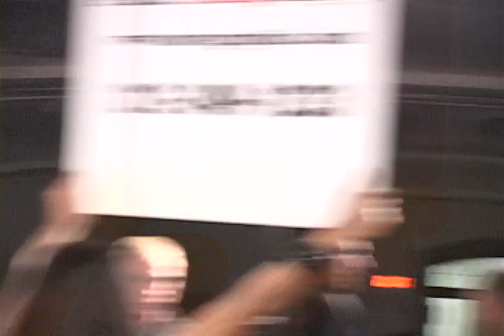John Lancaster vs DJ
Official Channel of Friday Night Fights
North America's longest running fight series - Fridaynightfights.com . Producing Boxing, Thai Boxing and MMA since 1997.

Don't forget to check out Absolute Muay Thai for all the latest Muay Thai action from Thailand.